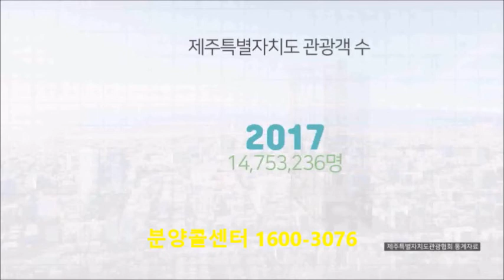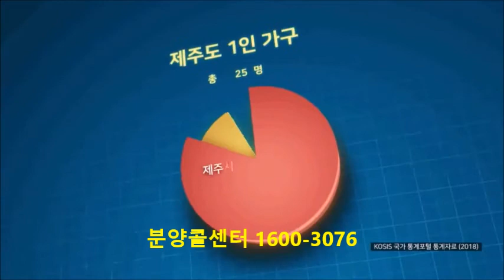제주드림타워 최대수혜 오피스텔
제주노형오거리 드림타워 수혜오피스텔